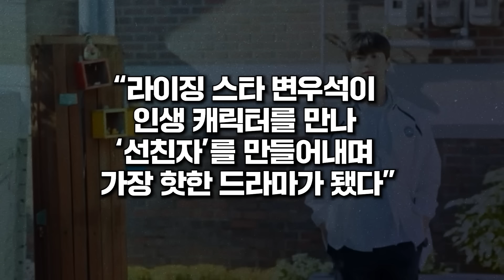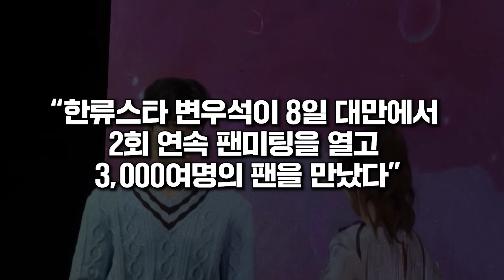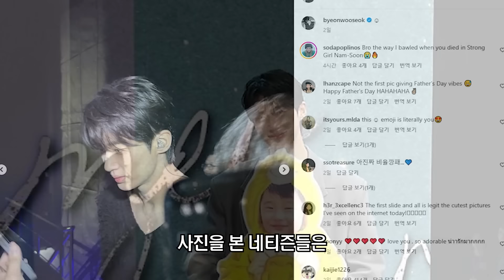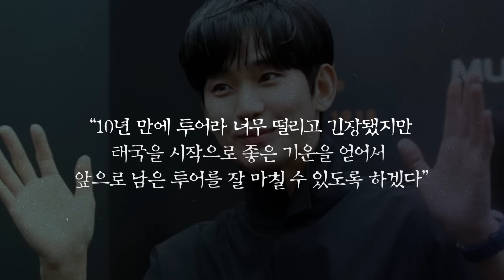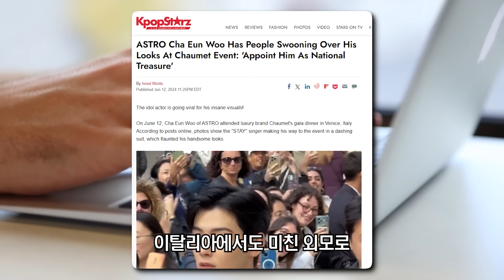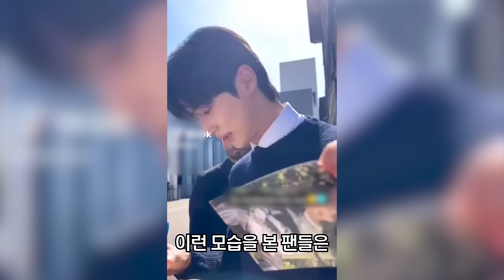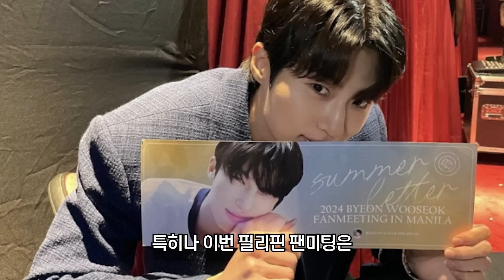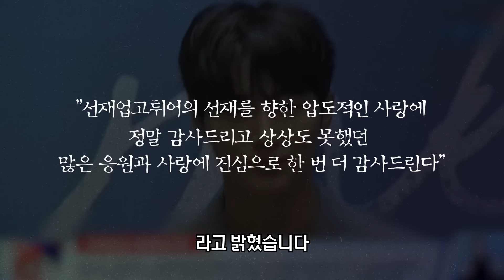"실물 하나로 그냥 찢었습니다" 가는곳마다 길거리 마비시키며 전세계 장악중인 한국 남자 연예인들, 실물 영접한 현지팬들 충격먹은 이유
안녕하세요 당근 뉴스입니다.

이번 소식은 '한국 남자 연예인 실물 해외반응'입니다